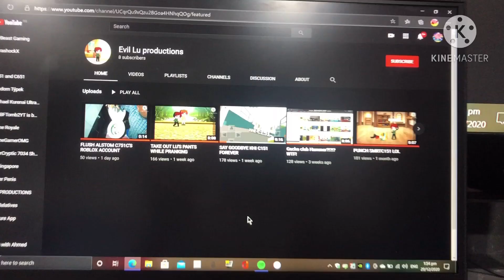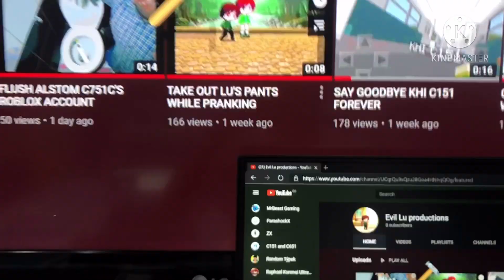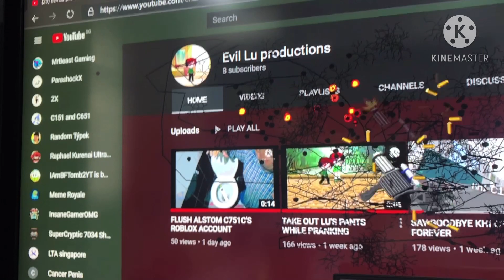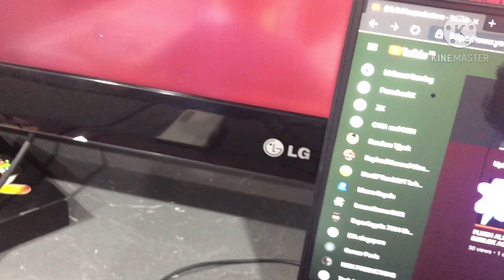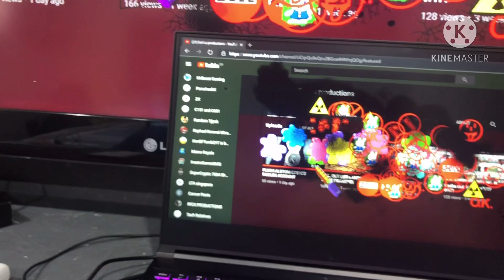[OLD VIDEO] I DESTROY EVIL LU PRODUCTIONS!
He Is Bad Gacha User But My Video Got Deleted When I Upload So Anyways Enjoy Evil Lu Gets Sent To Hell!

Note: This video is old, just don't watch this video already. **sigh**